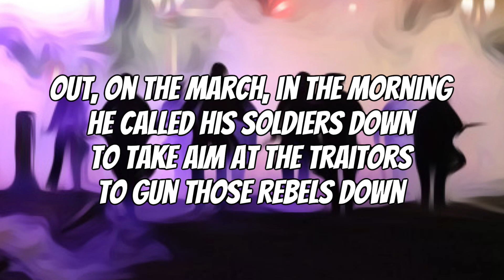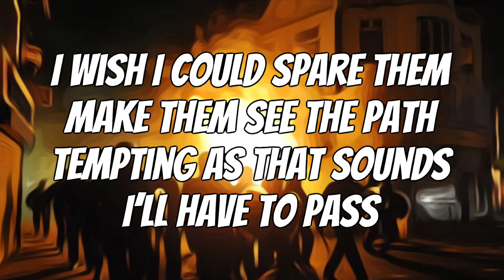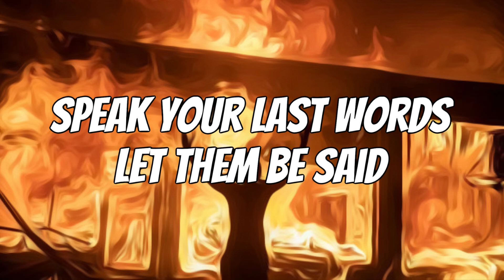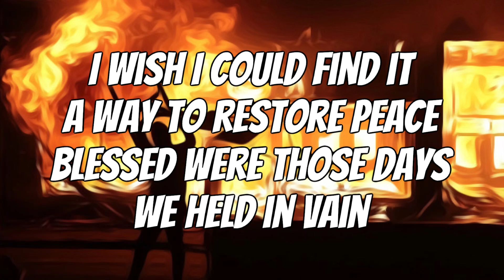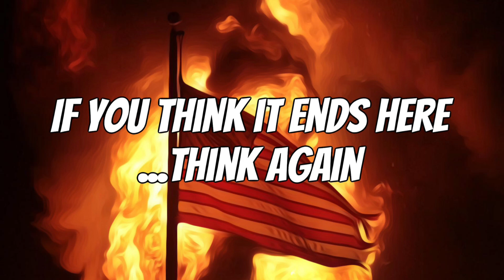Will of the People - Tim Pool, METAL Cover! Lyric video (New 2021)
“Will of the People” by Tim Pool, METAL Cover
Cover arranged and recorded by Gregory Powers

DAW - Reaper
Mastering - Ozone 9
Shure SM7B microphone
Chapman guitars
Jackson bass
Yamaha/Roland keyboards

Thanks for listening!  This song was perfect for a heavier cover, I could hear it right off the bat!  Special thanks to Tim Pool, go see him!  Timcast, Timcast IRL.

Lyrics

Out on the march in the morning
He called his soldiers down
to take aim at the traitors
To gun those rebels down
Now they'll face the consequences
they held themselves above
this is the will of the people
he said

I wish I could spare them make them see the path
tempting as that sounds i'll have to pass
I know whats needed for the good of my people
To save them

Out in the dark without warning
He raised his fist above
led a cry to his people
to tear those statues down
This is the will of the people he said

To save them

Drop your arms and march for them
Turn to the wall and bow your head
Speak your last words, let them be said

He called his comrades down
To gun those fascists down
he said

I wish I could find it the way to restore peace
Blessed were the days we held in vain
I'd give it all for a chance at redemption
As the cycle turns again

You've seen it before now you'll see it again
You've seen the change and the blood pooling in
If you think it ends here think again